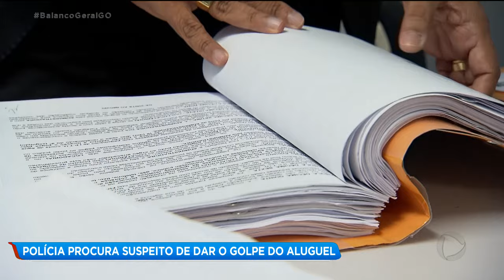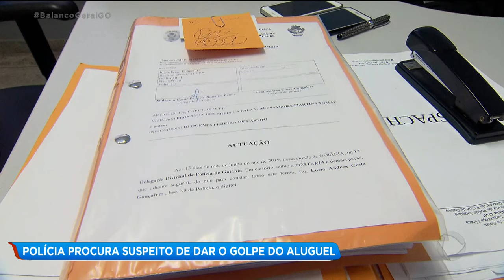POLÍCIA PROCURA SUSPEITO DE DAR O GOLPE DO ALUGUEL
A Polícia Civil procura Diógenes Pereira de Castro. Ele é suspeito de aplicar o golpe do aluguel em pelo menos 10 pessoas. Ele recebia procurações de donos de apartamentos para que ele pudesse alugar esses imóveis. O suspeito teria que entregar a maior parte do valor do aluguel para o dono do apartamento. Mas assim que recebia o pagamento, ele sumia com todo o dinheiro.